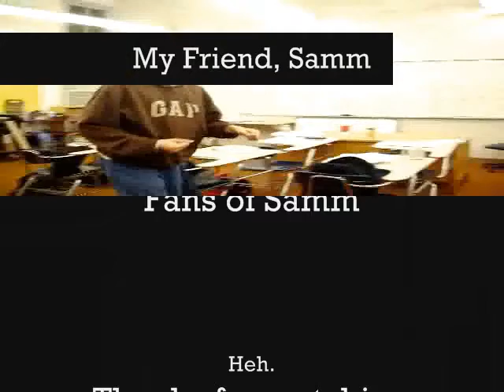My Friend, Samm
Hai Samm?